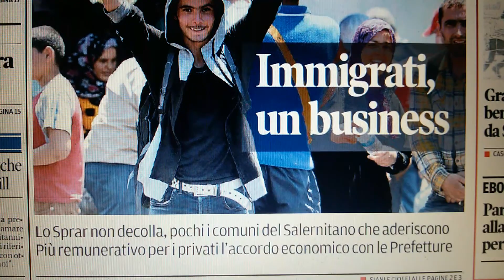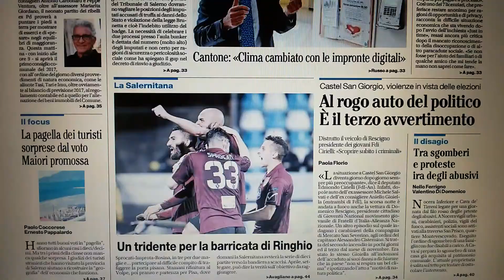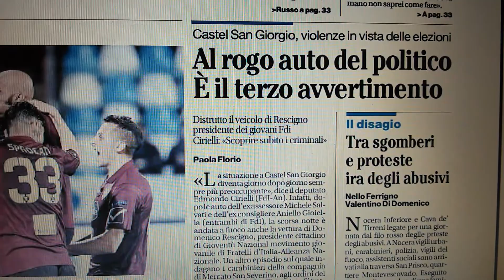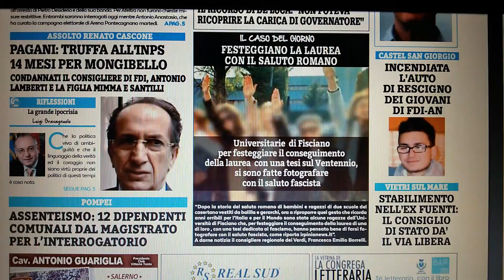Salerno prime pagine giornali del 31 marzo 2017